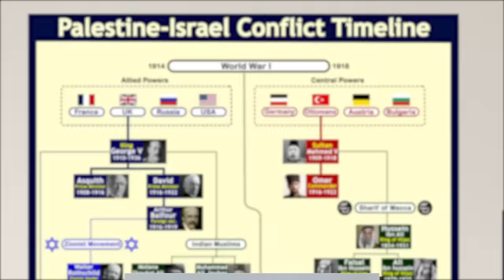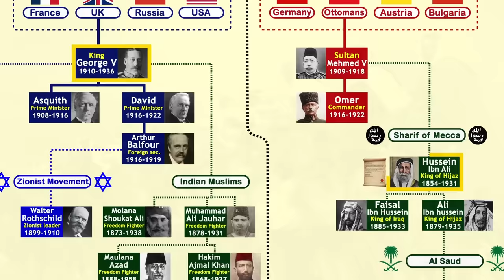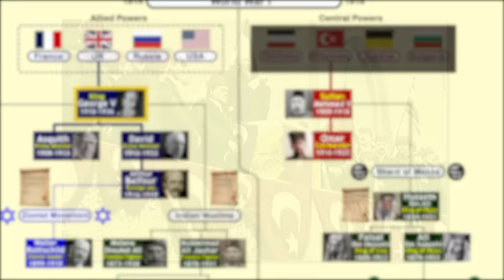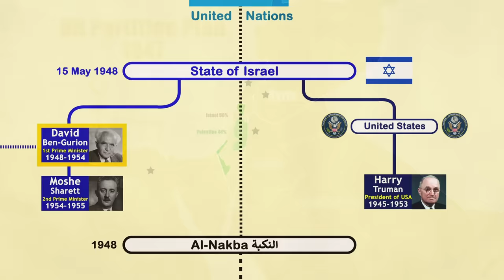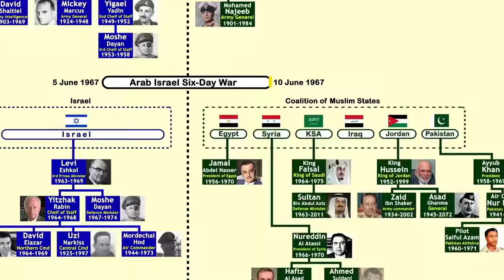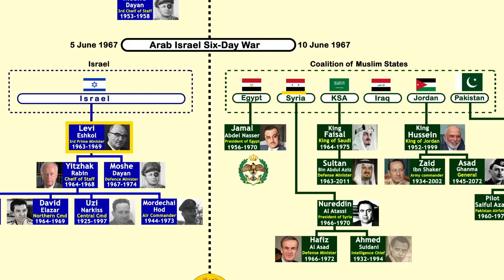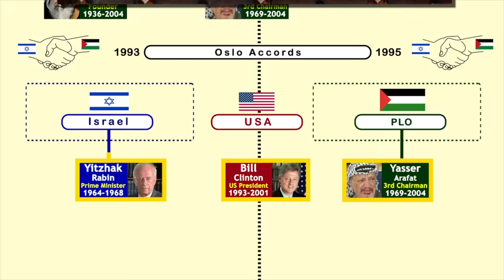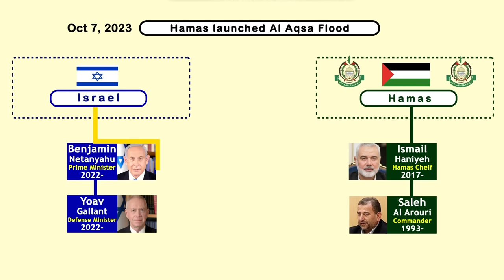Palestine Israel War Timeline | How Jews Capture Palestine?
This video is about the Israel Palestine War Timeline from conflict to capture. We have covered all the important incidents from World War I, Foundation of State of Israel for Jews, Six days War and recent on going war between Israel and Palestine. We will see that during this timeline how Palestine was vanished completely and in place of Palestine how Jews formed their own State of Israeli.
So in this video we have discussed a complete History of Israel Palestine conflict

Regards